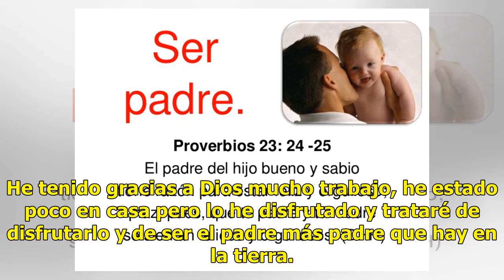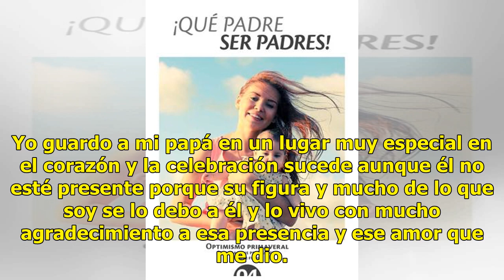¡Qué padre ser padre!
Ratio: 0 / 5 HERMOSILLO, SON.- Con una carnita asada en Sonora, viendo el futbol, en medio de reuniones familiares y oraciones al cielo, así es como se celebrará entre las familias latinas el Día del Padre. Estrellas de México, Colombia, y Guatemala, hablaron en exclusiva para EXPRESO de esta fecha ...